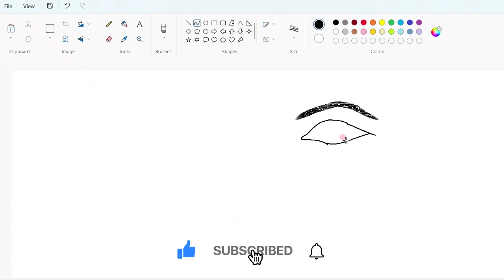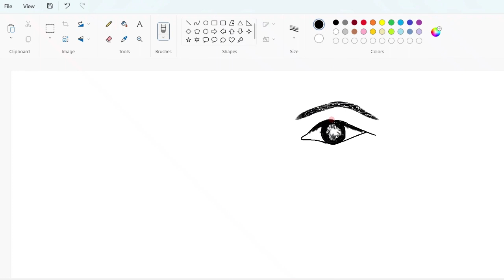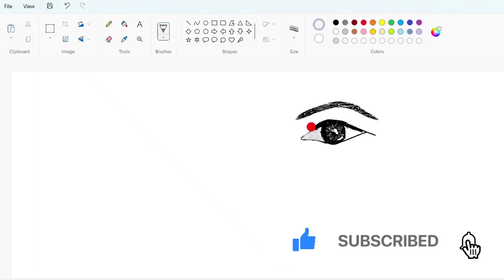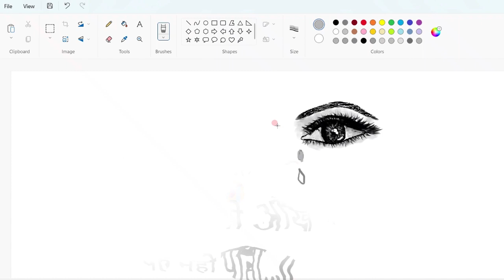Beautiful Eye Sketch||Cry Eye Sketch||Sad Feelings||mspaintdrawing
Beautiful Eye Sketch||Cry Eye Sketch||Sad Feelings